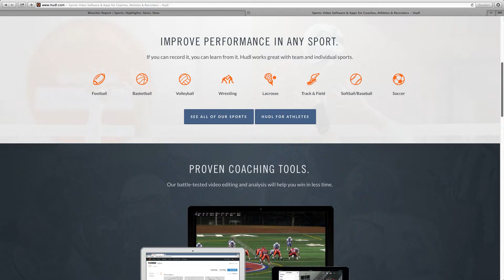Hudl Story from ONW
The uses of Hudl at ONW